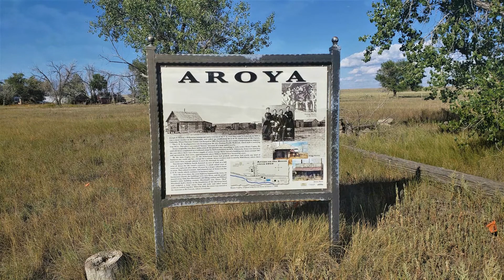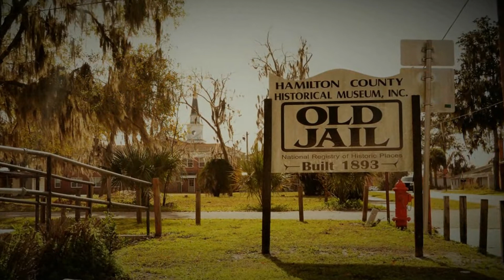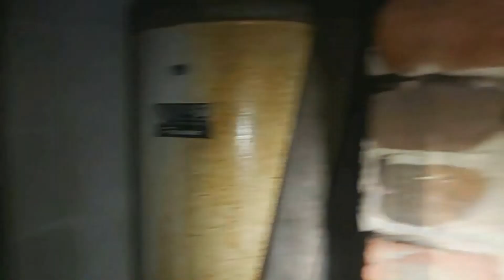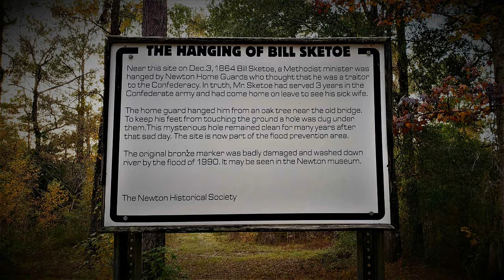Haunted Jails, Bigfoot Encounters, Sleeping In Ghost Towns and Tornado's, The Life Of A Boon Docker.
Haunted jails, factory's, forts and ruins. Spending the night in haunted and abandoned houses and often entire towns, hanging out in the woods with bigfoot. Following up up on local Ghost stories, investigating the location of a states 10 most haunted locations is all in the day of my life as a "Boon Docker"

My name is Dennis Batchelor and I am a "Full Time RV'er" who travels all over the United States looking for adventure. I go to places that are mostly remote and investigate strange, unique and often haunted locations.

Many times I'm by myself but do pick up my friends when I'm in their areas and they travel along for a week or two and explore abandoned places, seek out local legends and lores and often end up at some very, what are believed to be haunted places.

I then stay on site and spend often several days investigating these location, doing research and then try to confirm stories related to that particular location.

This video is just a small sample of the things I do while on the road. Many of the stops and locations I find by just talking to locals and just happening on to places in my random travels. I do not live by a clock and rarely can even tell you what day it is as time does not matter to me.

I generally have a destination or end point chose for instant the fall I want to be where its warm so I need to head south, this year I picked Florida, but never make a absolute dead set time to be there because I don't want to miss any adventure along the way.

One last note, you will rarely find me traveling on a interstate as the back roads are where the Adventures begin...

*This description contain links to everything I use to make my videos.  As an affiliate associate, I benefit from qualifying purchases, however it costs "you" nothing extra to use them and will help me to grow and strive to produce the best videos I can. Thanks you for your support and I greatly appreciated the help.

MY EQUIPMENT:

Nikon D5300 DSLR Camera w/kit Lens AF-P DX NIKKOR 18-55mm f/3.5-5.6G VR Lens (Black)

DJI Mavic Pro Collapsible Quadcopter Starters Backpack Bundle

Movo VXR5000 HD Condenser Prosumer Video Microphone

Handheld Camera Stabilizer Video Steadicam Gimbal For DSLR Camera

236''/6m BOYA BY-DM1 Lavalier Microphone Lapel Clip-on Mic

Sony ICD-PX470 Stereo Digital Voice Recorder with Built-in USB Voice Recorder w/ 16GB Class 10 Micro SDHC

Schwinn Sanctuary Cruiser Bicycle

  MAVIC PRO DRONES:

- DJI Mavic 2 Pro
- DJI Mavic Pro Fly More Combo
- DJI Mavic Air
- DJI Tello

- Best Drone Backpack

Telephoto lens for Phones